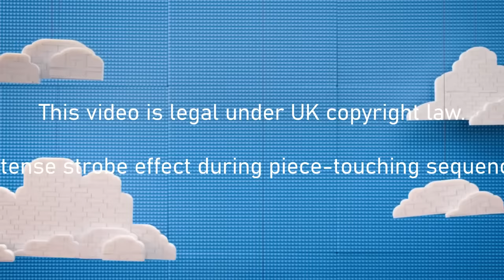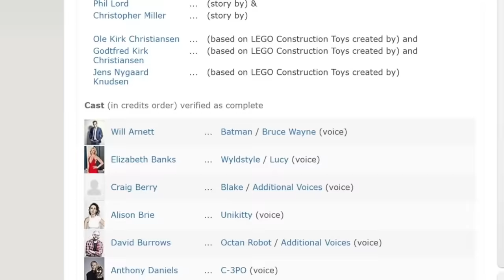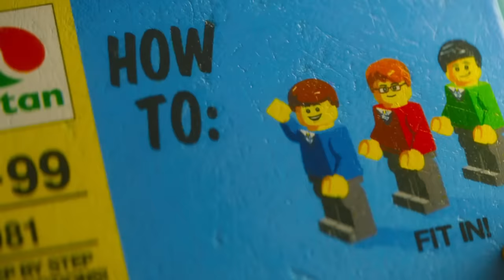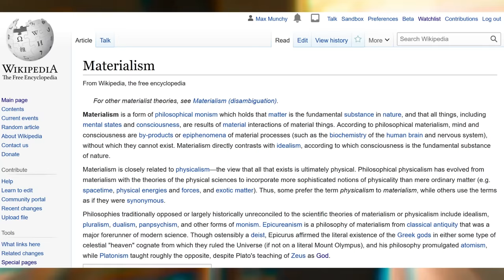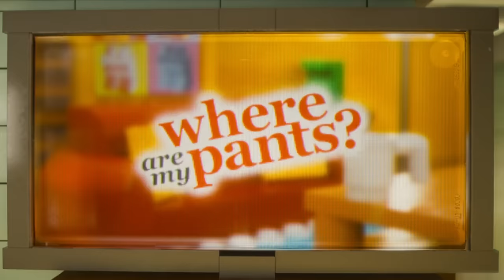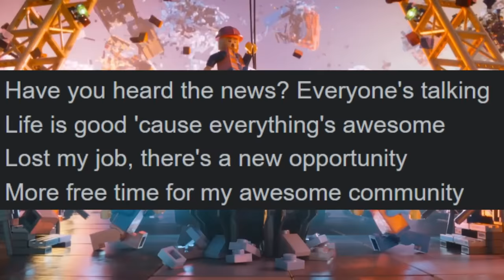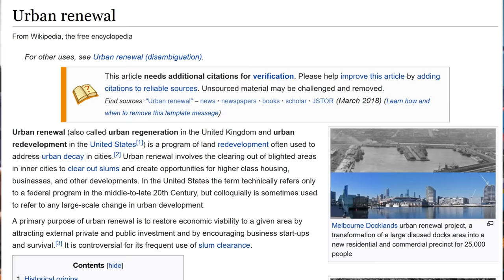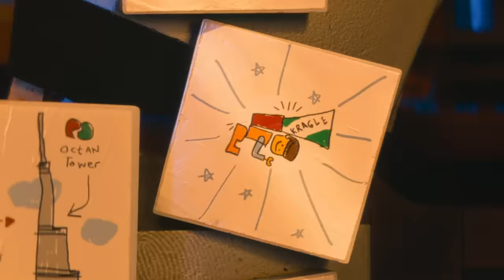The Lego Movie: Communist Propaganda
it's EXCELLENT